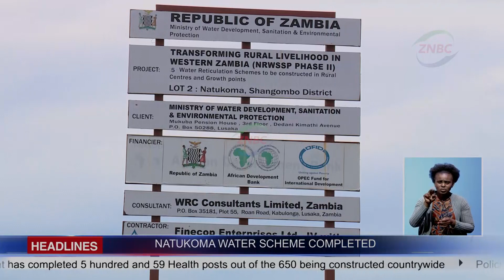NATUKOMA WATER SCHEME COMPLETE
The 294 thousand-US-dollar Natukoma water scheme in Shangombo district  of  Western province has been handed over to the local authority.

And Shangombo Council Secretary KAMWATA PONGO says  the project is important and significant to the local people, who will now stop drinking unsafe water.